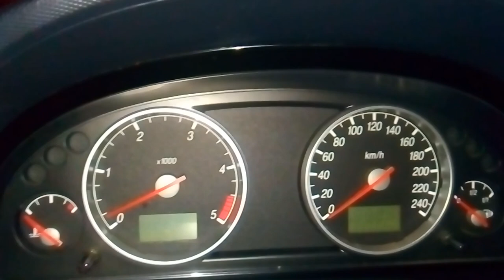Старт Форд Мондео-3 (D6BA) 2.0 Tdci, после замены и ремонта форсунок!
Производим ремонт форсунок топливной системы Делфи (Delphi) любых видов и модификаций:
Форд Мондео 3, 2.0 Tdci, 2.2 Tdci (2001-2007)
Форд Фокус 1.8 Tdci
Форд Транзит , 2.0,  Tdci, 2.2 Tdci (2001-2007)
Рено Кенго 1.5 dci (евро-3, евро-4)
Рено Меган 1.5 dci
Санг Йонг, Кайрон и другие.
Киа Карнивал 2.0 Crdi и другие.

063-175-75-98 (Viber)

Список авто с топливной Delphi:
Ssang Yong Actyon 2.0XDI
Ssang Yong Actyon Sports 2.0XDI
Ssang Yong Kyron 2.0XDI
Ssang Yong Kyron 2.7XDI
Ssang Yong Rexton 2.0XDI
Ssang Yong Rexton 2.7XDI
Ford Transit Connect 1.8TDCI
Ford Transit Focus 1.8TDCI
Ford Mondeo 2.0TDCI
Ford Transit 2.0TDCI
Ford Transit 2.4TDCI
Renault Kangoo 1.5DCI
Renault Clio 1.5DCI
Renault Megane 1.5DCI
Renault Modus 1.5DCI
Renault Scenic 1.5DCI
Renault Grand Scenic 1.5DCI
Renault Logan 1.5DCI
Renault Duster 1.5DCI
Renault Duster 1.5DCI
Citroen C3 1.4HDI
Kia Carnival 2.9CRDI
KIA Bongo
RENAULT Kangoo
R06001D - Peugeot/Citroen;
R04401D, R04501D - SsangYong;
R00101Z, R00301Z, R00401Z, R00501Z, R00502Z, R00504Z, R00701D, R00801D - Ford;
R03902D, R05501D - KIA;
R04201D - Mercedes;
R03301D - JMC
FORD Mondeo 2.0 TDCi
FORD Transit 2.0 TDCi
COMMON RAIL типа DELPHI:
ALPHA ROMEO : 4C
BMW : 3 СЕРИЯ GT
CHEVROLET : CORVETTE STINGRAY
CITROEN : C3 1.4 HDI, C3 PICASSO
FERRARI : LA FERRARI
FORD : TRANSIT, FOCUS 1.8 Tdci, MONDEO 2.0 TDCI, TRANSIT 2.4 EU3
HYUNDAI : TERRACAN, TRAJET, I20, I30
INFINITI : Q50
JOHN-DEERE : 6125 H
KIA : CARNIVAL, BONGO
LAND ROVER : FREELANDER td5
MERCEDES BENZ : CLA, E CLASS
NISSAN : NOTE
OPEL : ZAFIRA
PEUGEOT : 2008
PORSCHE : 911 GT
RENAULT : CLIO, CAPTUR, KANGOO, SCENIC
ROLLS-ROYCE : WRAITH
SSANYONG : REXTON/KYRON/ACTYON/RODIUS/STAVIC CRDI
SEAT : LEON SC
SKODA : OCTAVIA
VOLVO : V60
VOLVO\DAF : F105
VOLVO TRUCK :FH12 420HP /460HP, V60